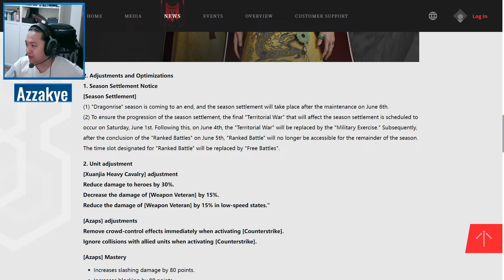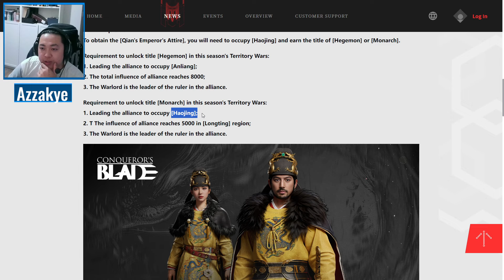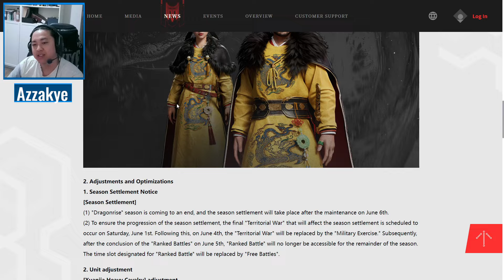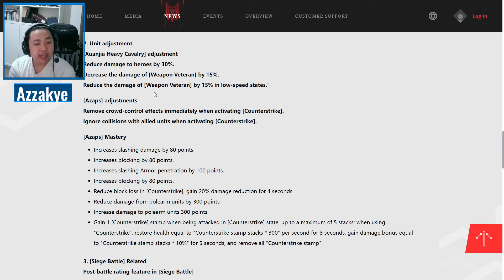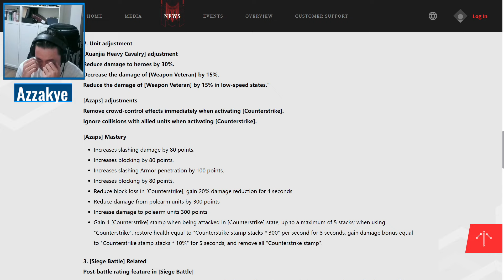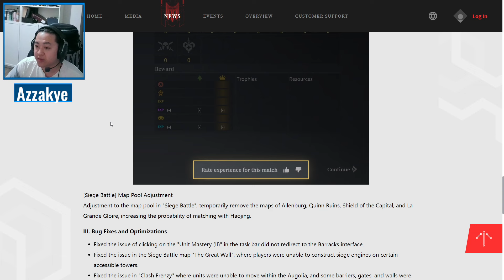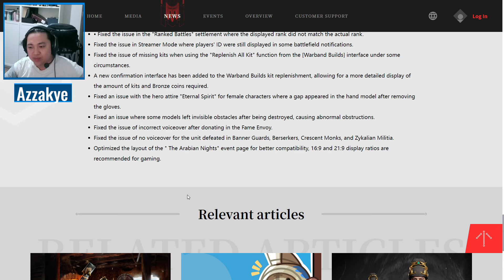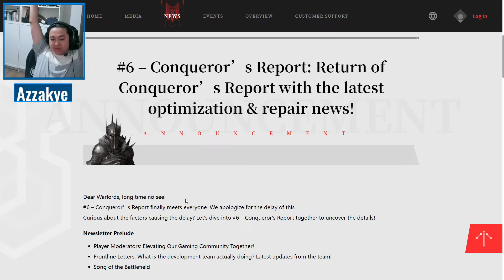Conqueror's Blade - Update Log: May 30th 2024